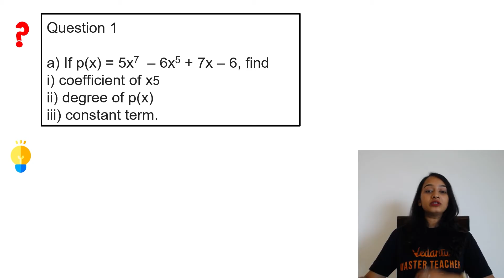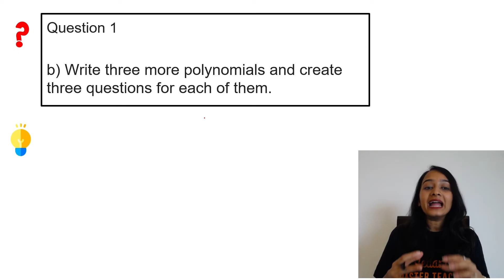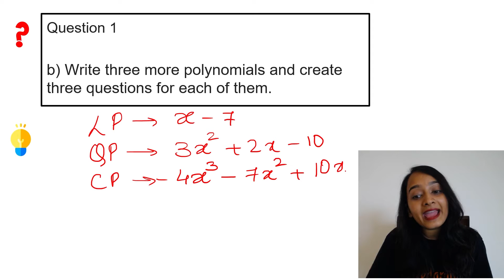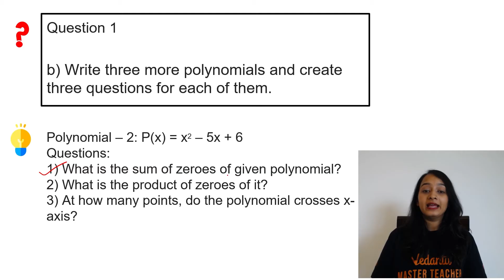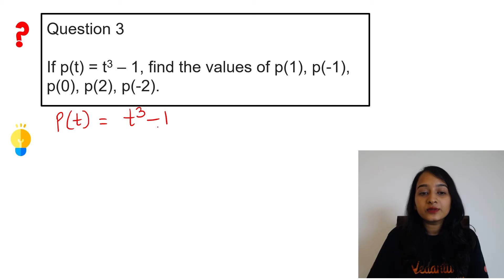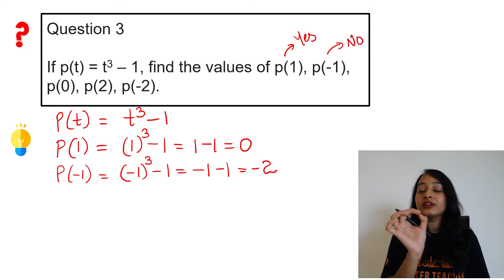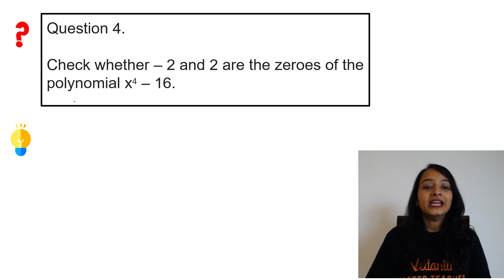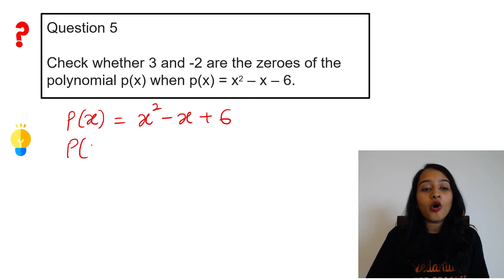Class 10 | Polynomials Exercise 3.1 | TS & AP State Board | SSC 2024 Maths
Fill The form to Join Our Offline Centre 🔥 Dive into the world of Polynomials with our comprehensive Class 10 Exercise 3.1 tutorial! Whether you're prepping for SSC 2024 or studying under TS & AP State Boards, this video is your key to acing math.

🧐 In this lesson, we cover:
✅ Polynomials Basics
✅ Polynomial Degree and Terms
✅ Adding and Subtracting Polynomials
✅ Real-Life Applications
✅ Pro Tips for SSC 2024 Exam

📚 Get ready to boost your math skills and nail your exams! 📈